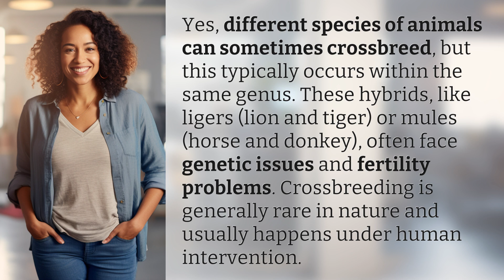Is it possible for different species of animals to crossbreed?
The Fascinating World of Crossbreeding: Can Different Species Mate? 👉 Crossbreeding Wonders 👉 Discover the unique phenomenon of crossbreeding between different species of animals, its challenges, and the fascinating hybrids that result from it. From ligers to mules, explore the intriguing world of genetic diversity and human intervention in animal reproduction.

Laura S. Harris (2024, July 5.) Is it possible for different species of animals to crossbreed?
    🌐 AskAbout.video